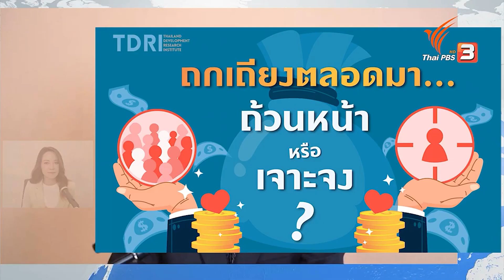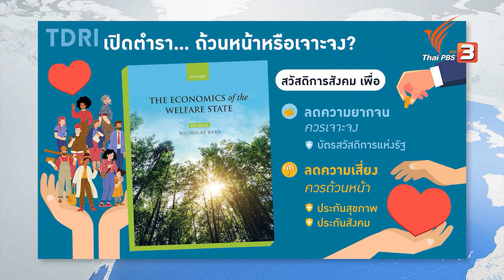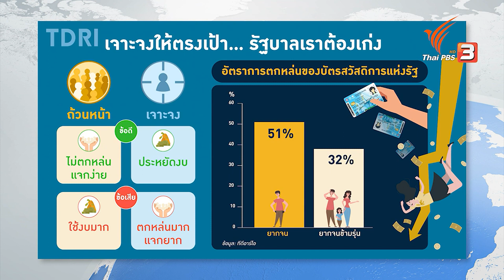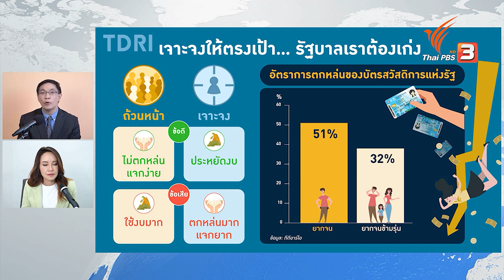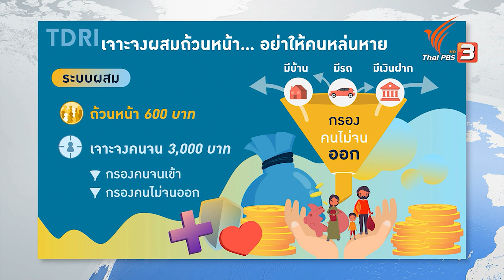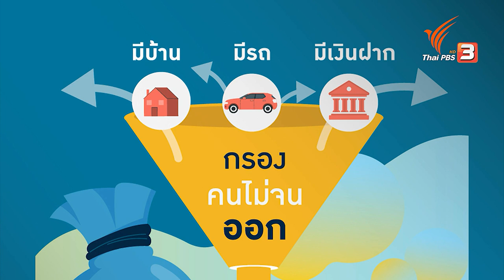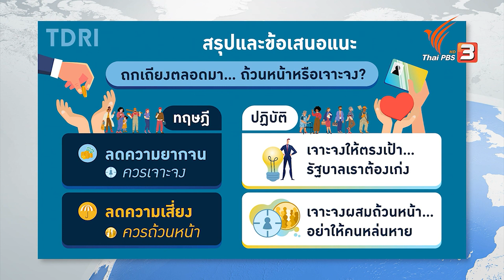"เบี้ยยังชีพผู้สูงอายุ" ถ้วนหน้า หรือ เจาะจง